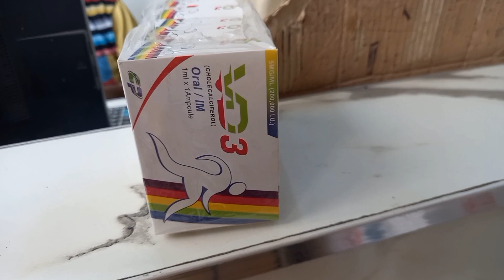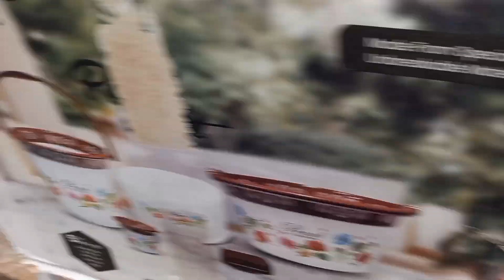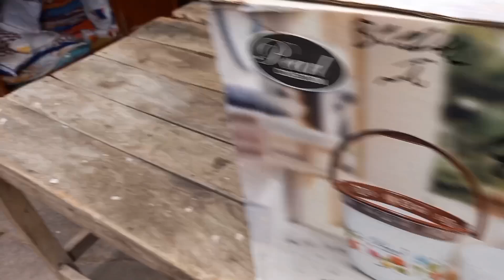ہم جا رہے ہے گھنٹے گھر | Hum Ja Rahy Hai Ghanta Ghar